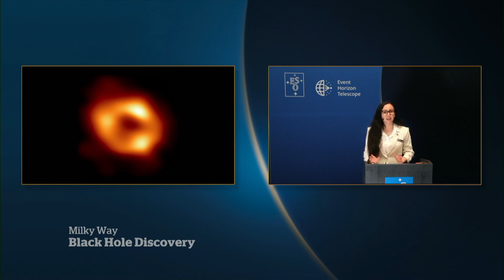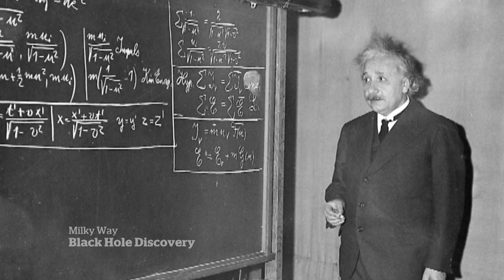Astronomers reveal 1st photo of black hole at the centre of the Milky Way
Astronomers using the Event Horizon Telescope have revealed the first image of the Milky Way's supermassive black hole, named Sagittarius A*.